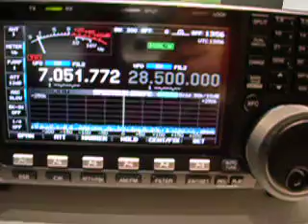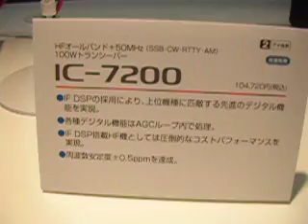IC 7600 at Tokyo Ham Fair 2008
ICOM IC 7600 launched at the Tokyo Ham Fair 2008